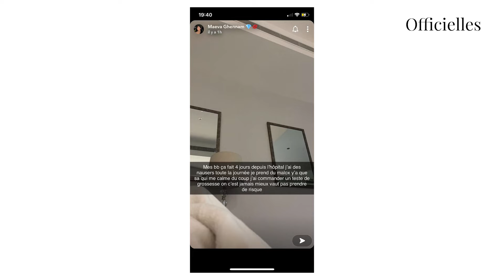Maeva Ghennam : enceinte ? Elle décide de faire un test de grossesse